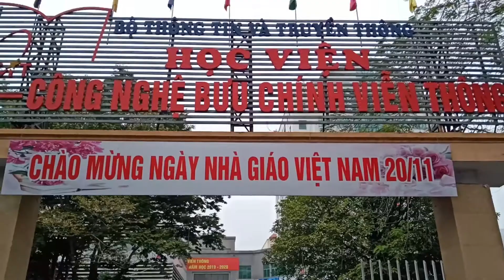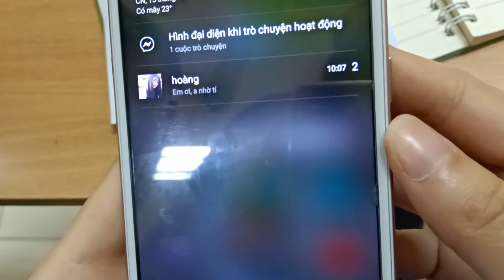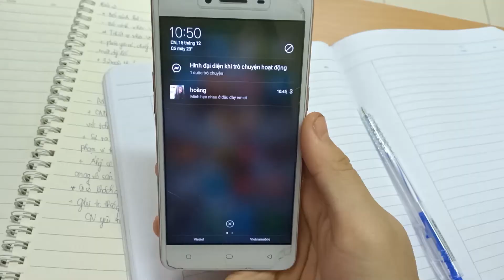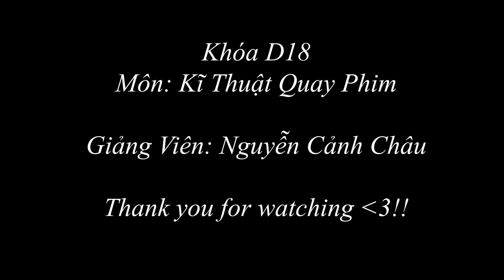FINAL Nhóm 5